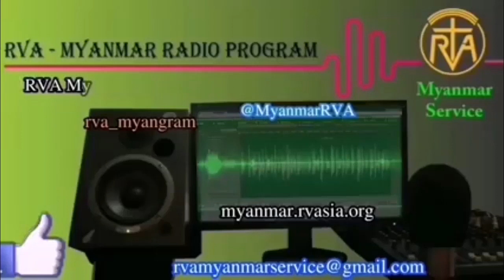MYANMAR PROGRAM 07 October 2021 အာဗီအေမြန်မာဘာသာ မိနစ် ၃၀ ရေဒီယိုအစီအစဉ် ၇၊ ၁၀၊ ၂၀၂၁ ကြာသပတေနေ့